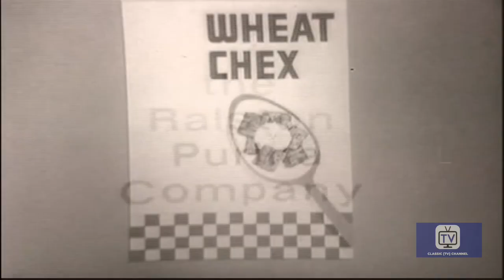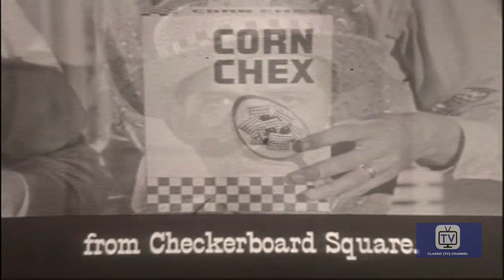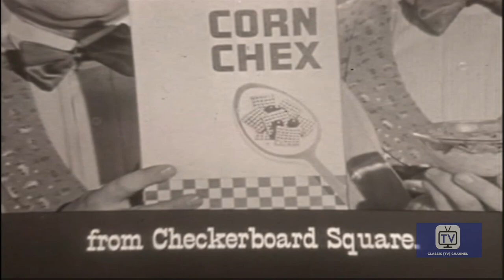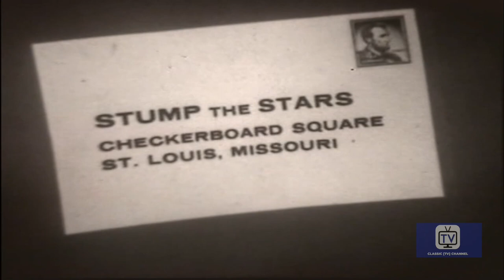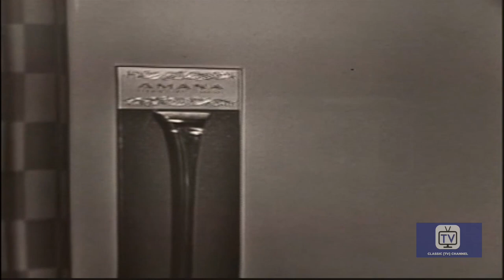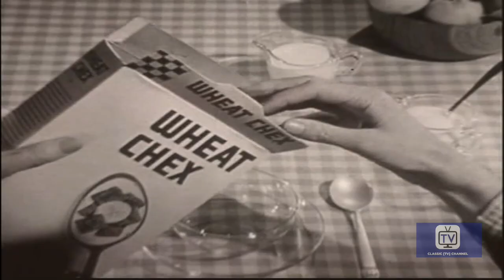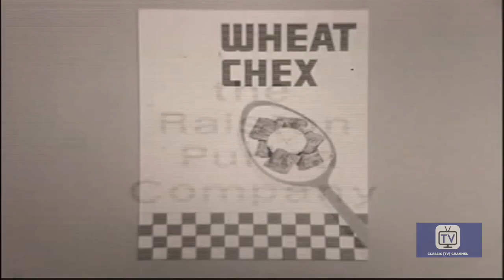Stump the Stars - Episode 3 | Mike Stokey, Vincent Price, Sebastian Cabot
Hollywood stars compete on two teams in a Game of Charades. Long running show started in 1948, hosted by Mike Stokey, and originally called PANTOMIME QUIZ.

Produced/Hosted by Mike Stokey
Celebrity guests: Anna Maria Alberghetti, Morey Amsterdam, Lucie Arnaz, Ed Begley, Janet Blair, Amanda Blake, Carol Burnett and more!